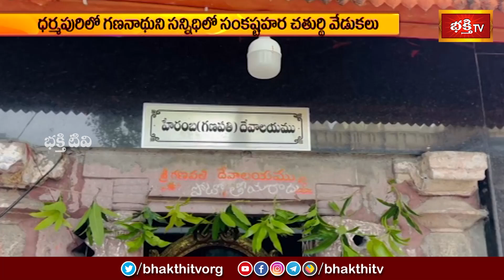ధర్మపురిలో గణనాథుని సన్నిధిలో సంకష్టహర చతుర్థి వేడుకలు | Sankastahara Chaturthi Vedukalu |Devotional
ధర్మపురిలో గణనాథుని సన్నిధిలో సంకష్టహర చతుర్థి వేడుకలు | Devotional News | Bhakthi Visheshalu (భక్తి విశేషాలు) | 20th October 2024 | Bhakthi TV

1. ఈ శివుడి పాట మీ ఇంటికి సిరిసంపదలను తెస్తుంది
2. Lord Shiva Most Popular Song
3. Samba Sada Shiva Song
4. Kalabhairava Ashtakam (కాలభైరవ అష్టకం)
6. కార్తిక మాసంలో తప్పక వినాల్సిన పాట

【♟】 KOTI DEEPOTSAVAM ALL VIDEOS :
1. Speeches at Koti Deepotsavam
2. Specials at Koti Deepotsavam | Bhakthi TV
3. Pravachanalu at Koti Deepotsavam